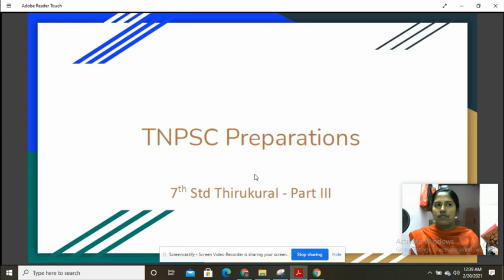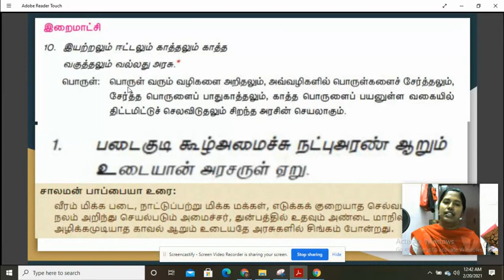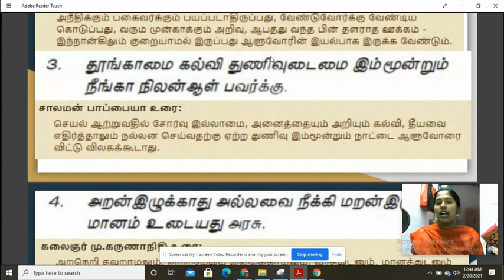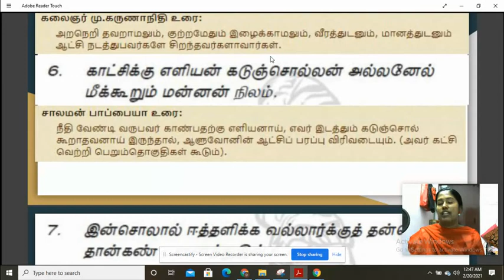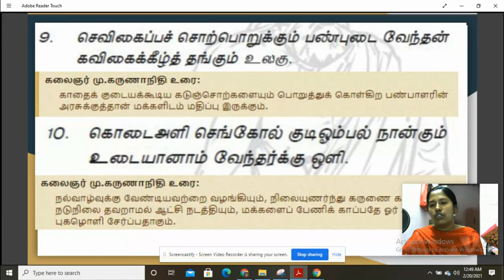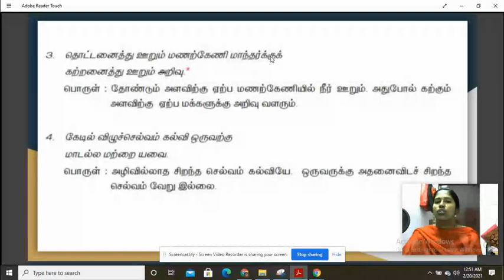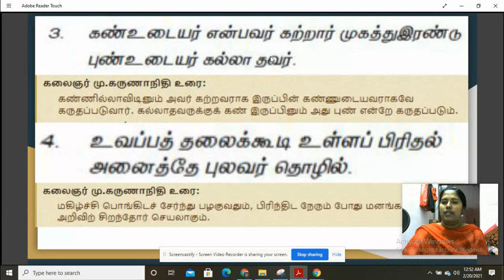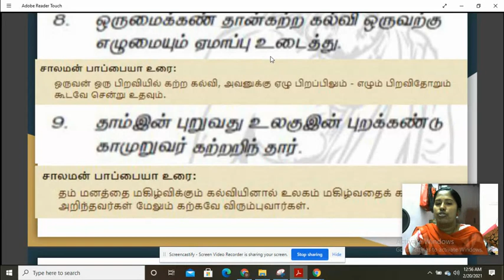7th Std Thirukural - Part III- TNPSC - Combined Group 2 & 2A - Group 1 - dontdiewhilealive - Group 4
Paid subscriptions - Rs 299/Year to get all pdfs